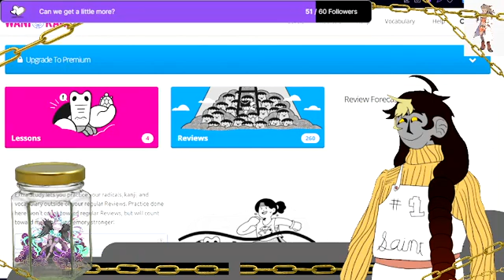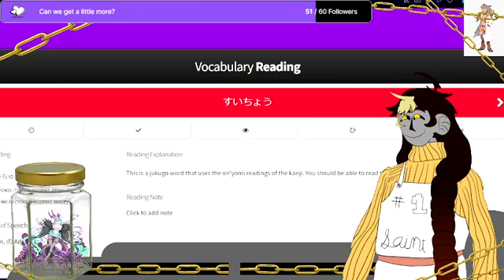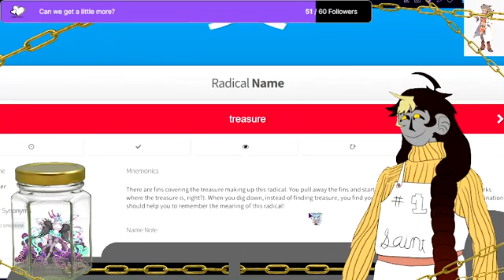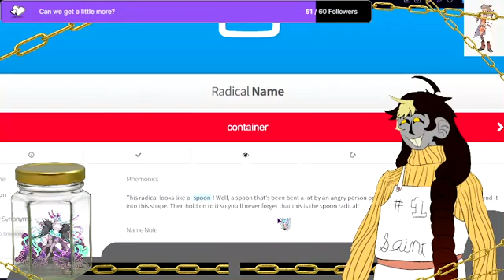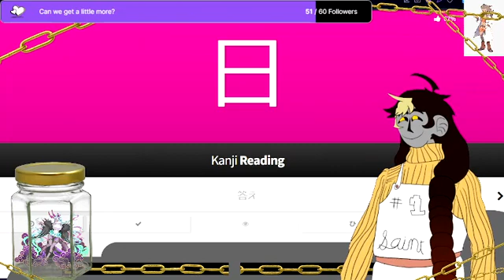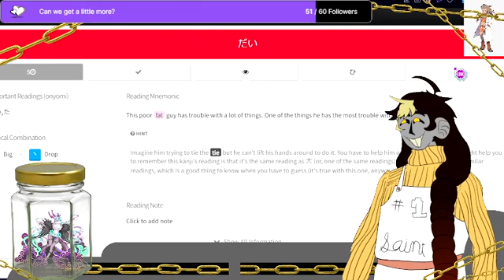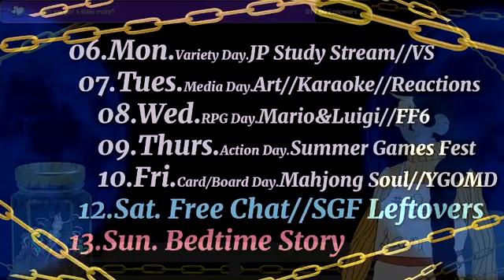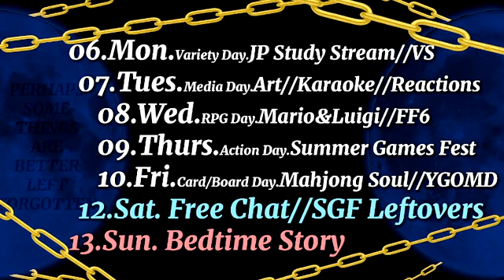Nihongo muzukashii... also morbin || Path To Affiliate || TRCE S4// MOON